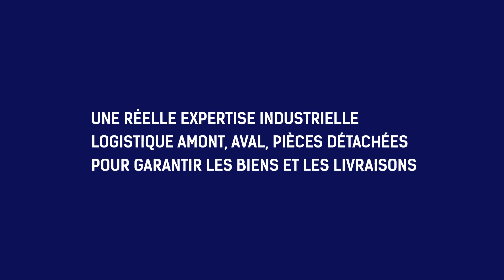GEFCO - FR - L'entreposage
Expertise humaine et systèmes d'information de pointe, pour améliorer la performance de votre chaine logistique